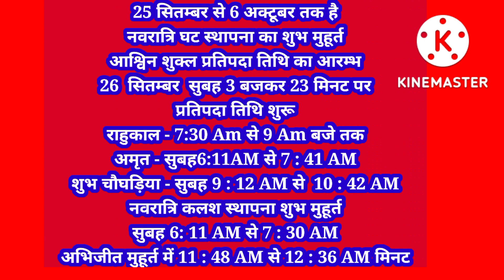Navratri Kalash Sthapana | Ghat Sthapana 2022 | Sharad Navratri 2022 | शरद नवरात्रि ।| शारदीय नवरात्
Navratri Kalash Sthapana | Ghat Sthapana 2022 | Sharad Navratri 2022 | शरद नवरात्रि ।| शारदीय नवरात्रि 2022 कब से शुरू है, कलश स्थापना शुभ मुहूर्त ।